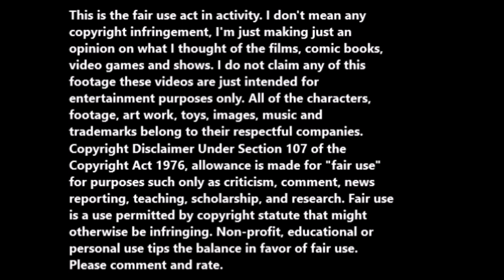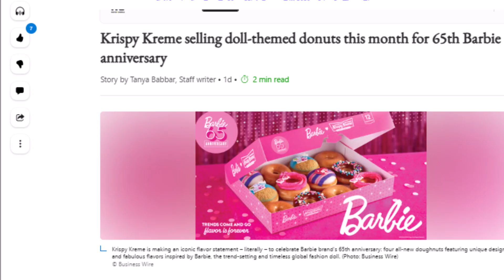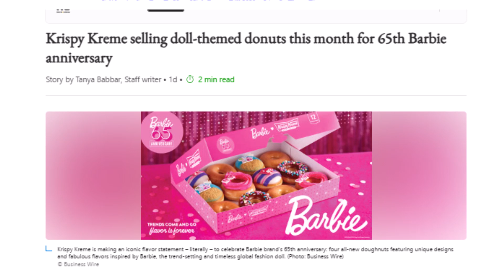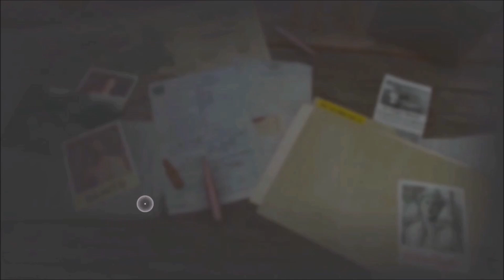The doughnut company & Barbie.